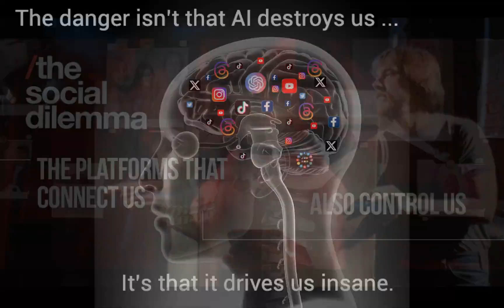'drome dilemma ...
Brian O'Blivion :
Max, I'm so glad you've came to me. I've been through it all myself you see. Your reality is already half video hallucination. If you're not careful, it will become total hallucination. You'll have to learn to live in a very strange new world... I had a brain tumour and I had visions. I believe the visions cause the tumour and not the reverse...